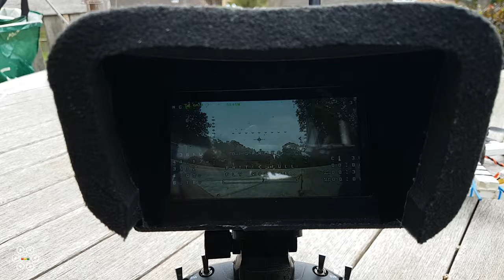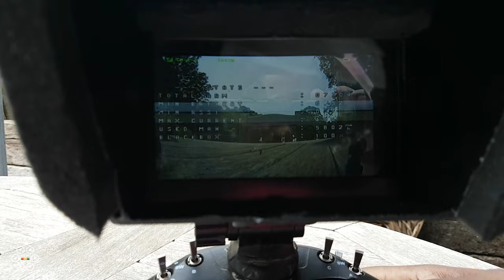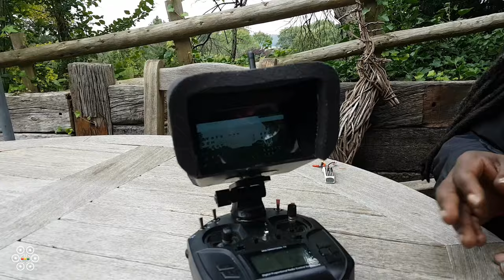FLYWOO WARTHOX HEX SUB250G 450mah 2s lipo = 6+ minutes hover BASE1